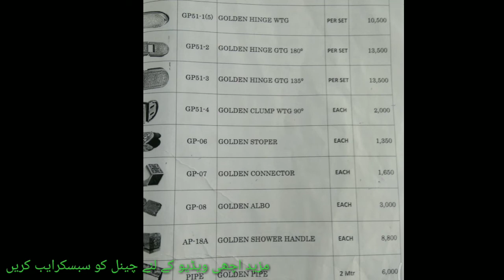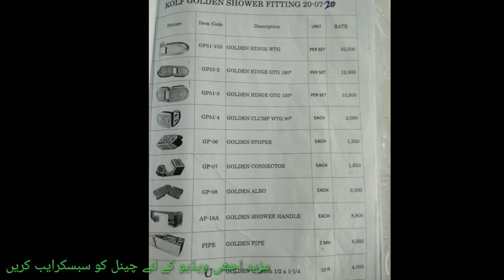12mm glass shower cabin | golden shower cabin | shower cabin Price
Ye jo 55000 rate ha ye akbari walo ka ha

12mm glass shower cabin price
Golden shower cabin price
Shower cabin rate